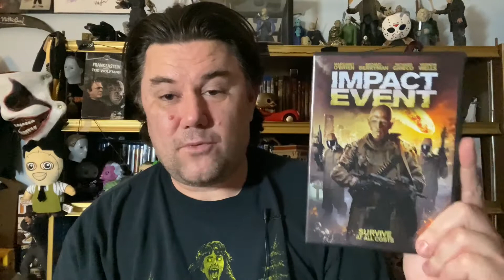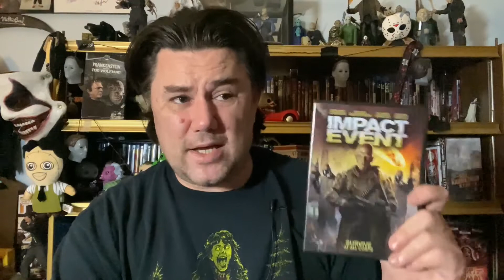Wild Eye Thursday - Impact Event (2018)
This week on Wild Eye Thursday (Wednesday got away from me) we take a look at and review the 2018 sci-fi film Impact Event.0